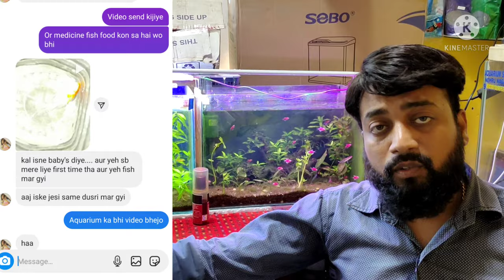when you like fish dog and nature so what do you have face problems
bahut tension me hu yaar samjh nahi ata hai kya karu *** Rahu ya *** jau aap hi batao yesi meri *** ka kya matlab jab ek kutte ki jindgi nahi bacha pata hu 😐😐🤕 ya in animals ke dusmano se apna ** bhi ** lu batao aap sabhi aaj comment karo

Instagram ya Facebook pe
L.I.G - 2/14/670 ,Nehru Nagar Near Jyoti Senior Secondary School, Rewa, Madhya Pradesh 486001